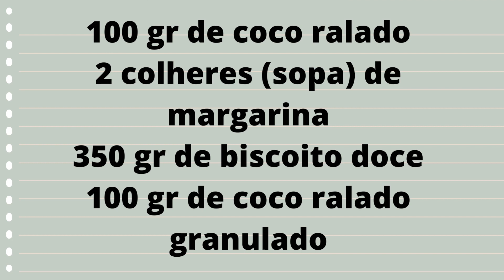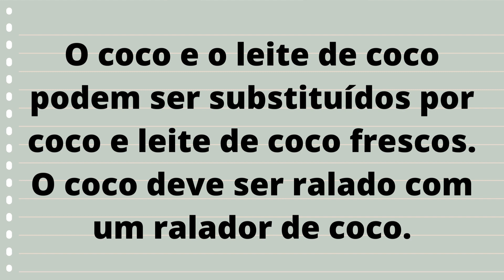PAVÊ DE COCO